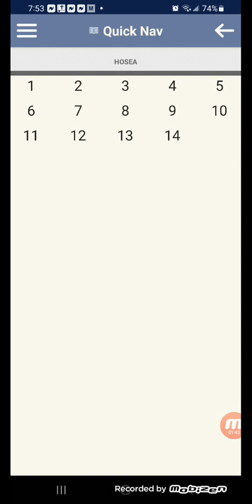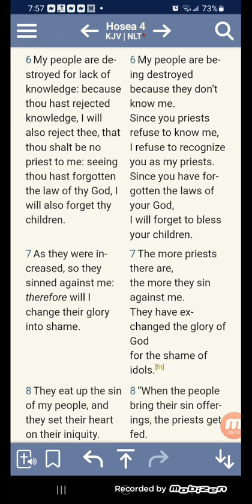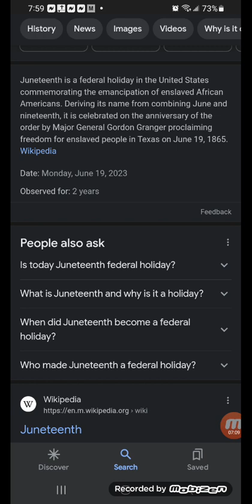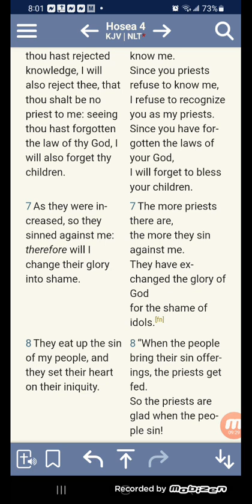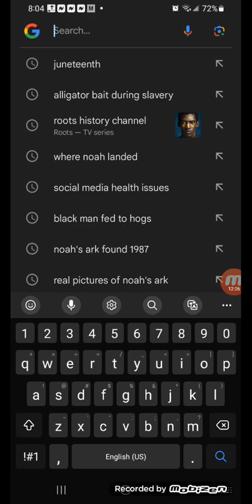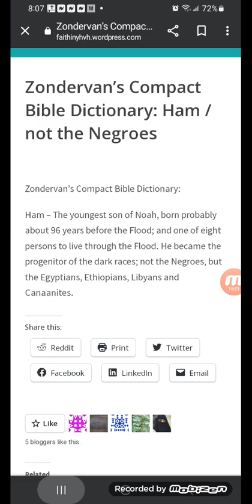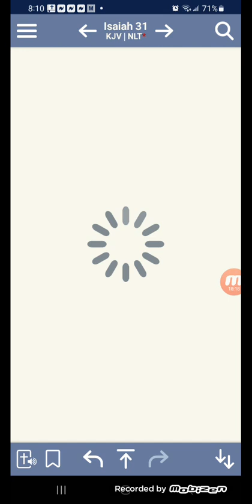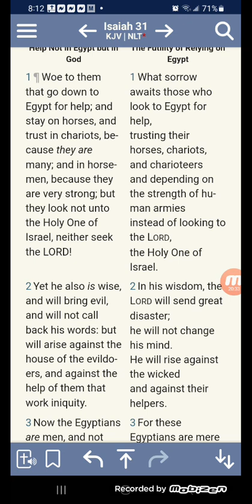C○○NTEENTH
Come out of the American mind set